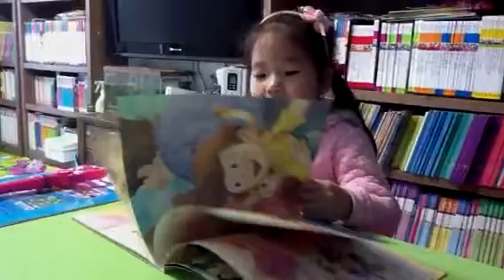김보민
예비단계